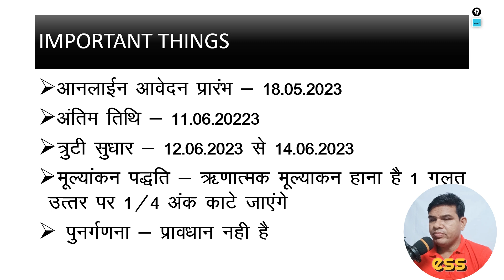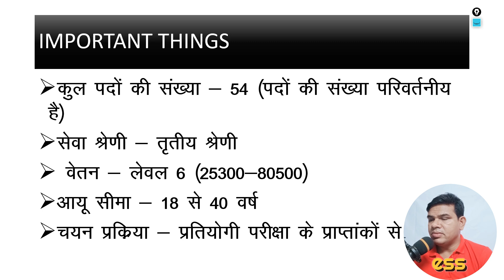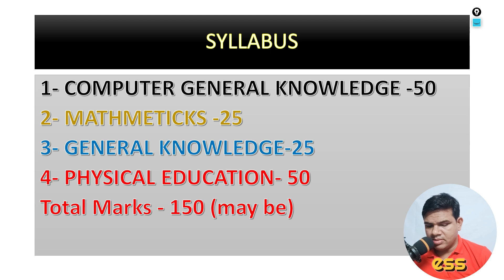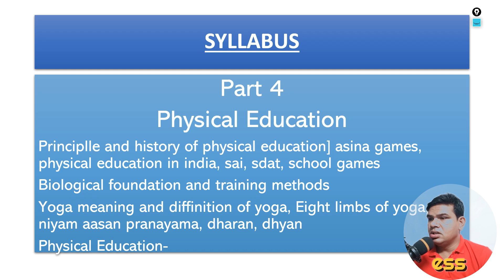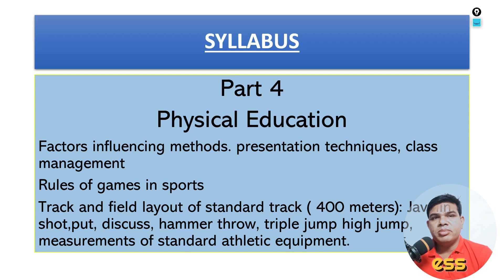cgvyapam hostel warden recruitment 2023 syllabus || hostel warden vacancy 2023 syllabus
Good Morning Student's
मैं हूँ सुनील कुमार यादव , पेशे से एक शिक्षक हूँ , मैंने हिंदी माध्यम से अपनी पढ़ाई की है इसलिए मैं हिंदी माध्यम वाले बच्चों की समस्याओं से वाकिफ हूँ. मैंने अपने लाइफ में बहुत सारे एग्जाम दिए हैं ... तो कहना चाहिए की बहुत सारा अनुभव मैं आपसे बाटने वाला हूँ. मैं इस चैनल पर प्रतियोगी परीक्षाओ से संबंधित विडियो अपलोड करता रहूँगा. साथ में कुछ समय बाद मेरी योजना है 6th से  Graduation लेवेल तक के गणित विषय को इस चैनल पर सभी के लिए ऑनलाइन लाना | आपको इन मेरे प्रयास से जरा सा भी लाभ हो रहा हो तो .. चैनल को सब्सक्राइब कीजिये ..

आप लोग मुझे सोसल मिडिया पे यहाँ से फोलो कर सकते हैं -